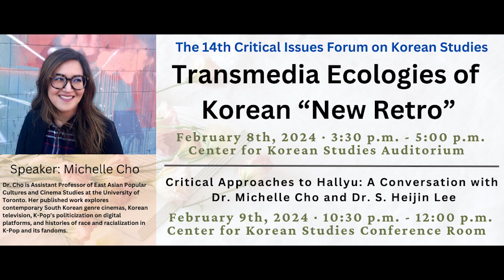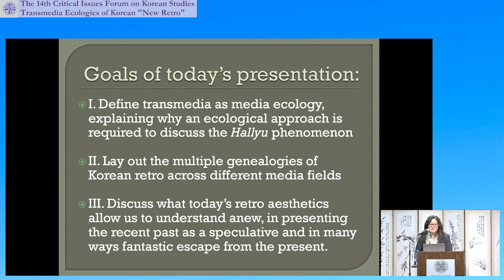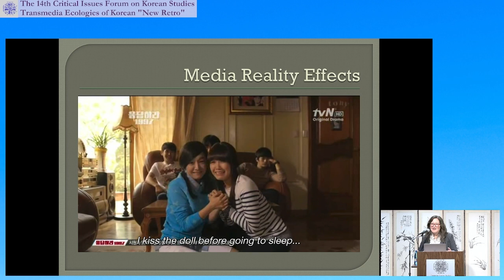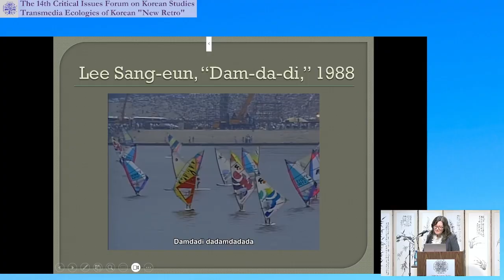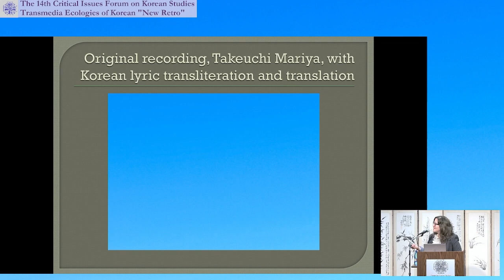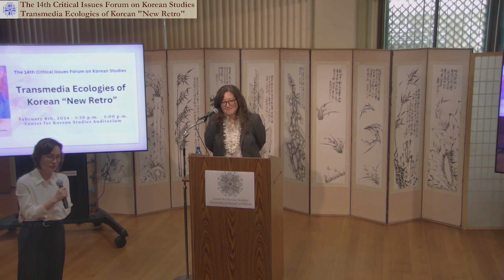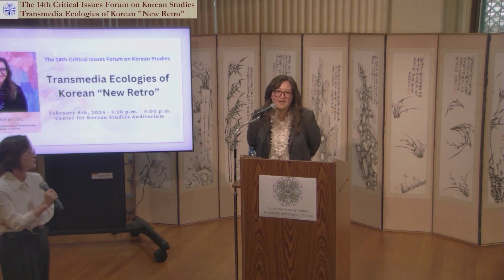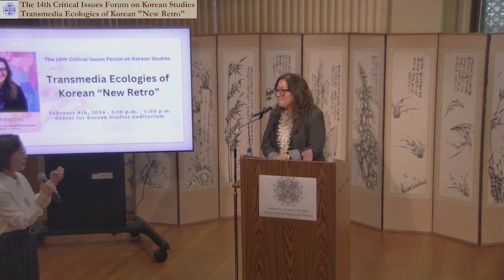The 14th Critical Issues Forum- Transmedia Ecologies of Korean “New Retro”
The Center for Korean Studies presents: the prominent annual forum, The 14th Critical Issues Forum on Korean Studies with a presentation titled Transmedia Ecologies of Korean “New Retro".

February 8th, 2024: Critical Issues Forum Lecture

Speaker: Michelle Cho, Ph.D., Assistant Professor of East Asian Popular Cultures and Cinema Studies, University of Toronto.
When: Thursday,February 8th, 2024 at 3:30PM -5:00PM
Where: Center for Korean Studies Auditorium (1881 East-West Road, Honolulu, HI)
Dr. Cho's presentation probes the multiple genealogies of “new retro”(aka “뉴트로”)—contemporary South Korean pop culture’s drive to an imagined past as the dominant aesthetic register of the current zeitgeist. The talk will situate the ubiquity of nostalgia-tinged portrayals of late ‘80s and ‘90s youth culture as an inescapable popular aesthetic in film and television (e.g., tvN’s Reply (응답하라) series (2012-16), a watershed of 21st century popular media that selfreflexively
portrays the impact of commercial popular media on the social transformations of the post- authoritarian period), then move to the transmedia domains of City Pop and related genres of music and media production driven by digital distribution and platform engagement. Dr. Cho argues that the aesthetics and sensoria of new retro illuminate the social impacts and ideological effects of contemporary parasocial engagement, to suggest that the trendiness of retro aesthetics today serves a diagnostic function, as the visible trace of global media entanglements of both human and algorithmic agency.

Speaker:

Michelle Cho, Ph.D, Dr. Cho is Assistant Professor of East Asian Popular Cultures and Cinema Studies at the University of Toronto. Her published work explores contemporary South Korean genre cinemas, Korean television, K-Pop’s politicization on digital platforms, and histories of race and racialization in K-Pop and its fandoms.

Moderator:

Dr. Young-A Park, Associate Professor of Asian Studies, University of Hawai‘i at Mānoa.

February 9, 2024: A Conversation with Dr. Cho

On the second day, there will be a second event titled, Critical Approachs to Hallyu: A Conversation with Dr. Michelle Cho and Dr. S. Heijin Lee.

When: Friday, February 9, 2024 at 10:30am- 12:00pm
Where: Center for Korean Studies Conference Room.
The Center for Korean Studies events are free and open to all. This event is supported by the Doo Wook & Helen Nahm Choy Fund. The University of Hawai‘i is an equal opportunity/affirmative action institution.